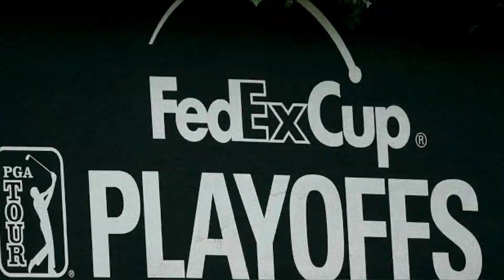Hottest PGA Tour Streaks In 2024